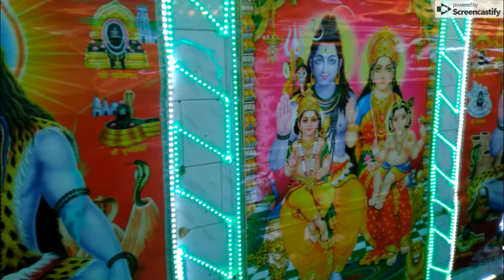Janmashtami- celebration- Chhatari-Part-01 // शिव मंदिर छतारी -कृष्ण जन्माष्टमी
राधे कृष्णा, राधे कृष्णा, राधे कृष्णा, राधे कृष्णा